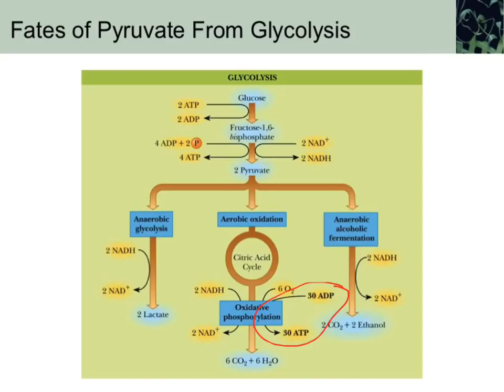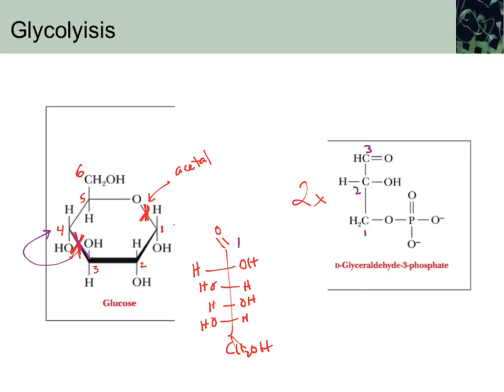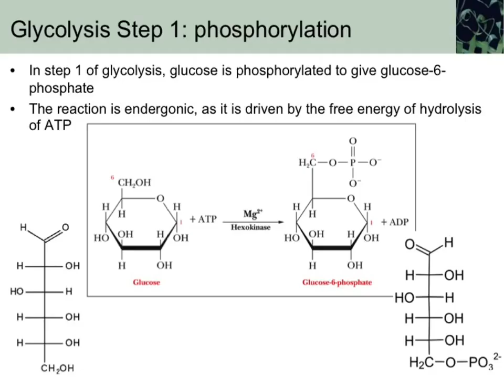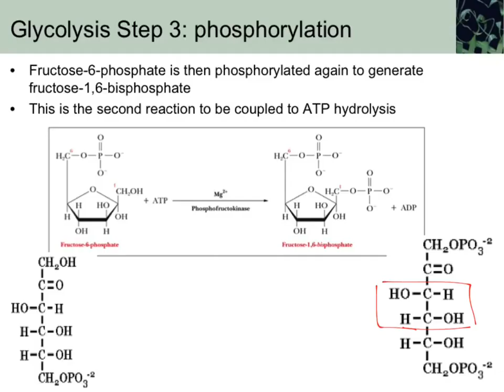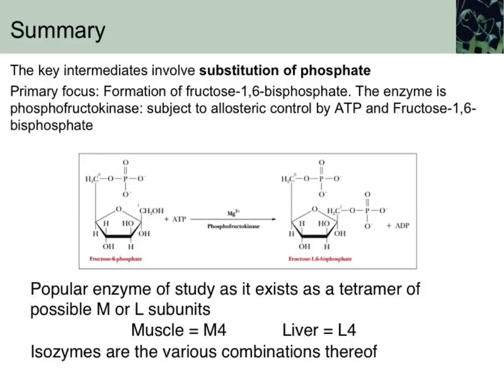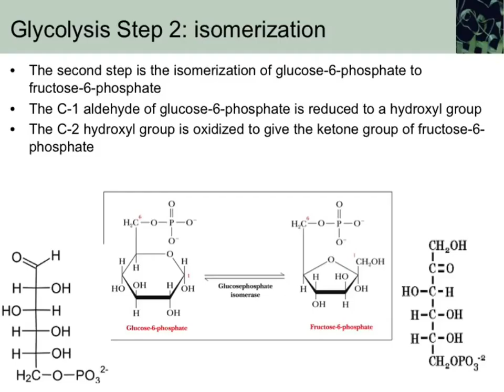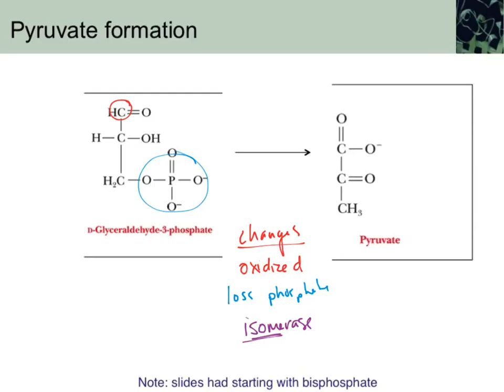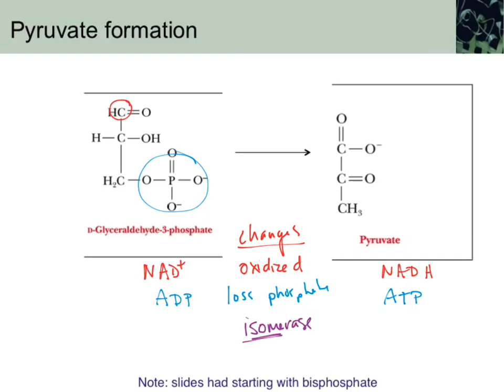wk11a chm260 glycolysispt1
glycolysis part 1 the somewhat-gory details of the steps. . .